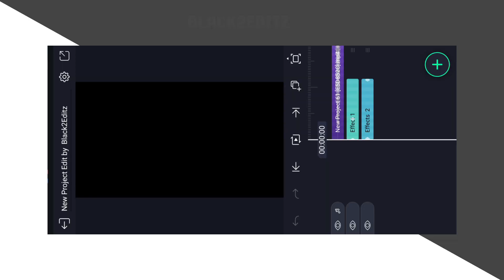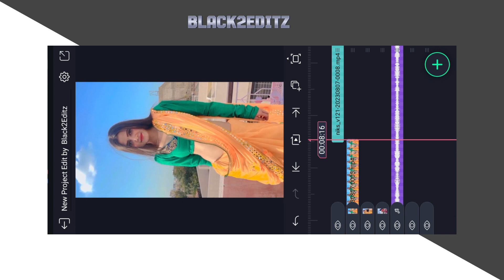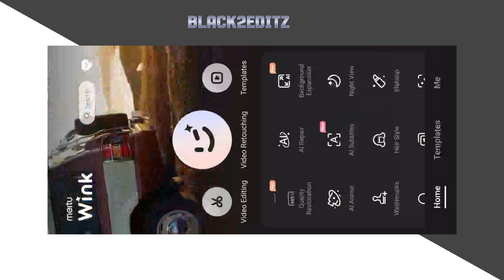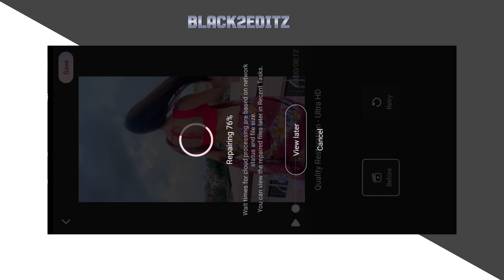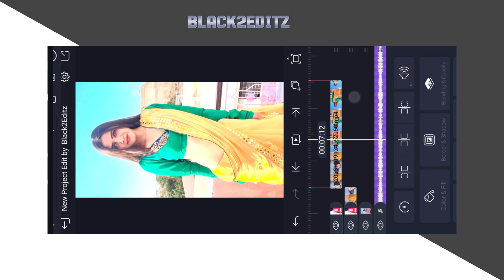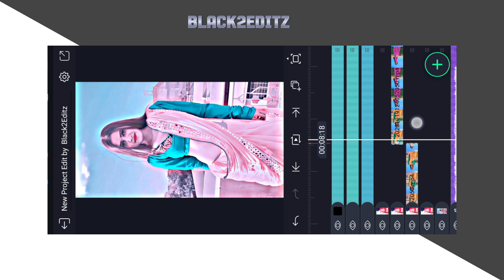XML VIDEO EDITING ALIGHT MOTION INSTAGRAM TRENDING REELS EDITING